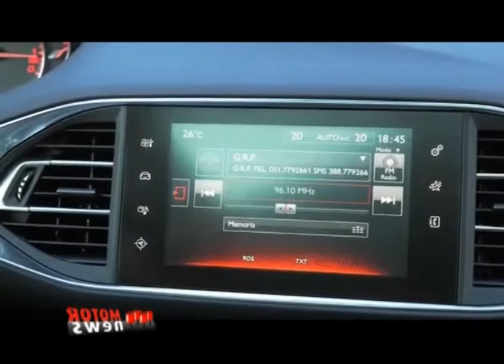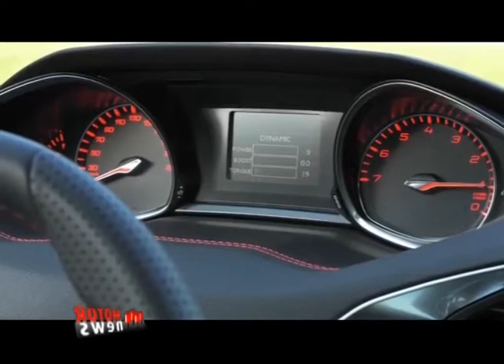Peugeot 308 GT Line - Motor News n° 28 (2016)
GT Line è un allestimento trasversale all’intera gamma Peugeot, disponibile per 208, 308, 308 SW, 508 SW, 2008, 3008 e 5008. È pensato per quella parte della clientela attratta dalla forte caratterizzazione delle versioni sportive GT del Leone per quanto riguarda equipaggiamenti e finiture, ma che cerca motorizzazioni certamente brillanti ma con consumi bassi e con emissioni contenute. 308 GT Line ne è l’esempio più significativo.
Servizio con la voce di Lilia Marcucci.